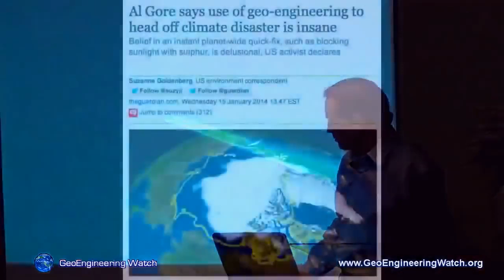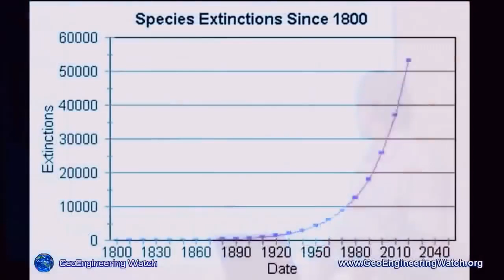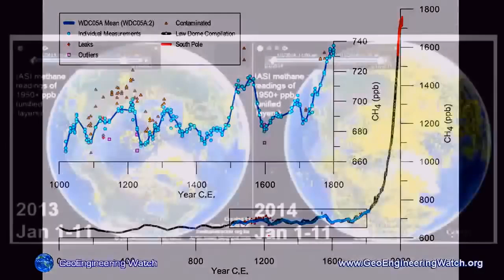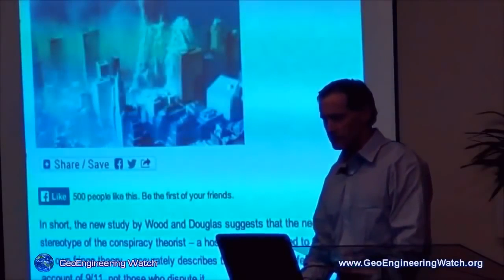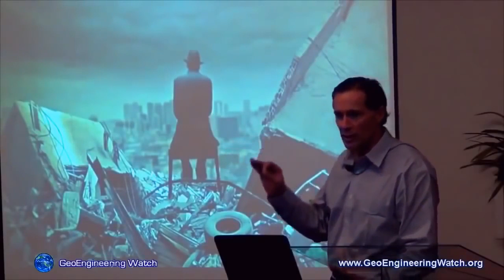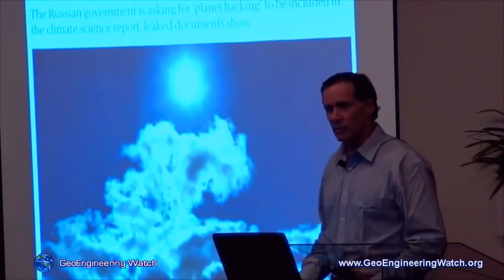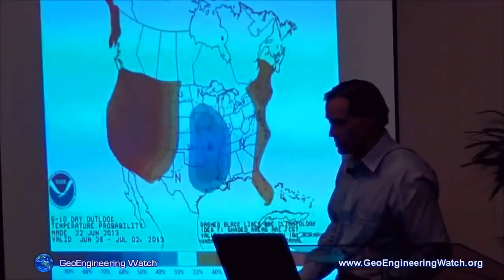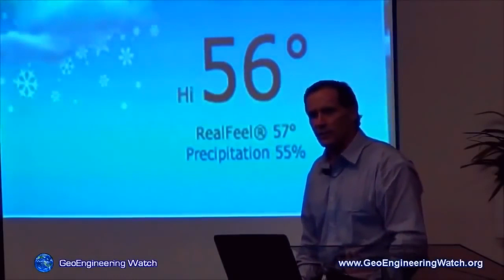This is a Must Watch Presentation - Geoengineering Documentary - Hidden Agendas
People around the world are noticing that our planet's weather is dramatically changing. They are also beginning to notice the long lingering trails left behind airplanes that have lead millions to accept the reality of chemtrail/geoengineering programs.

Could there be a connection between the trails and our severe weather?

An important lecture by Dane Wigington.

While there are many agendas associated with these damaging programs, evidence is now abundant which proves that geoengineering can be used to control weather. Aerosols being sprayed into our sky are used in conjunction with other technologies to control our weather.

While geoengineers maintain that their models are only for the mitigation of global warming, it is now clear that they can be used as a way to consolidate an enormous amount of both monetary and political power into the hands of a few by the leverage that weather control gives certain corporations over the Earth's natural systems. This of course, is being done at the expense of every living thing on the planet.

Testing of rain has revealed high levels of aluminum oxide that has vastly increased over the last seven years, such toxic aluminum exposure could be connected to the rise in Alzheimer's. Further, blood testing of some Arizona residents in the US revealed toxic levels of barium and aluminum, said to be components of chemtrails.

Legal Information

If you want to help us, please support us by subscribing to our channel NaTuber Tv, like, comment, and share this video, to as many people you can, for a Better, Peaceful World, For EVERYONE, including ANIMALS as well !!! Thank You Very Much !!!

For more Healing Art, copper coils, shapes, designs, DIY projects, Tutorials and Plasma Technology you can visit our Youtube channel

How To Make New Super Strong Giza Style Copper Pyramid Design With Triskelions and Tensor Ring

Subsribe